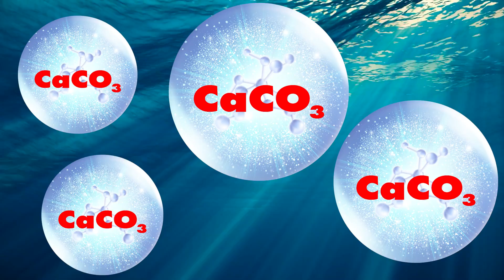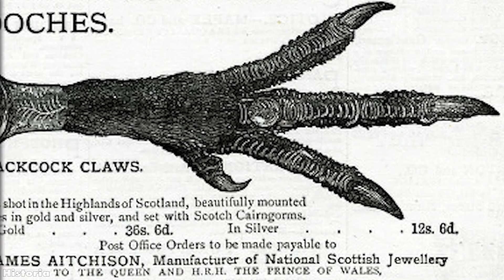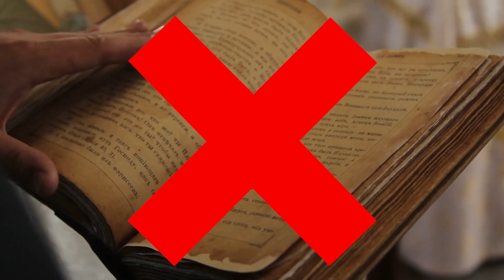12 การค้นพบทางโบราณคดีสุดลึกลับที่ยังหาคำตอบไม่ได้ (ทำไม)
การค้นพบทางโบราณคดีจะไม่ใช่แค่การขุดหาของโบราณอีกต่อไป แต่งานนี้ต้องสวมวิญญาณเป็นนักสืบ เพราะแต่ละชิ้นเต็มไปด้วยความลับมากมาย แถมสยองมากกว่าสองบรรทัดไปอีก  จะซับซ้อน ซ่อนเงื่อนเบอร์ไหน ถ้าอยากรู้ละก็ อย่าช้า คลิกเลย!